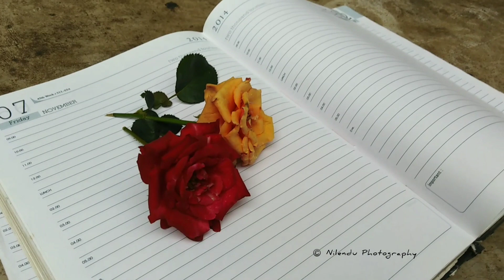গোলাপ হলো পৃথিবীর হাসি 🌸😊